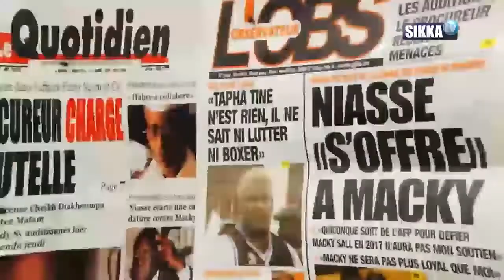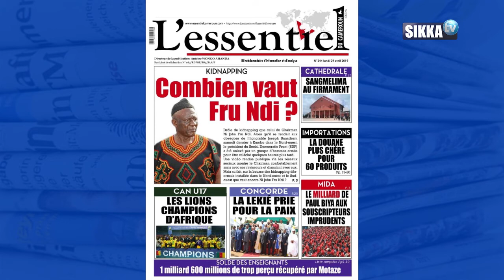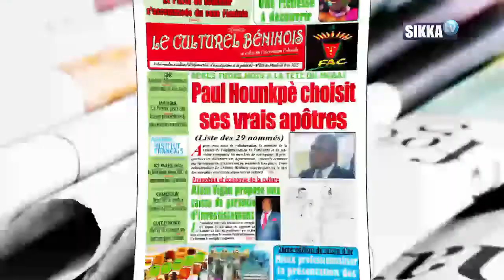REVUE DE PRESSE AFRIQUE DU 29 04 19